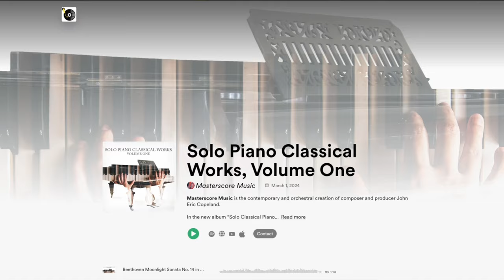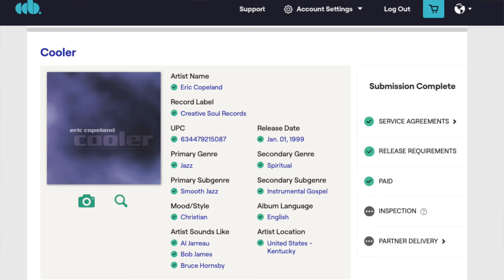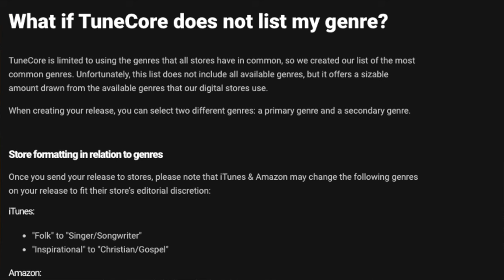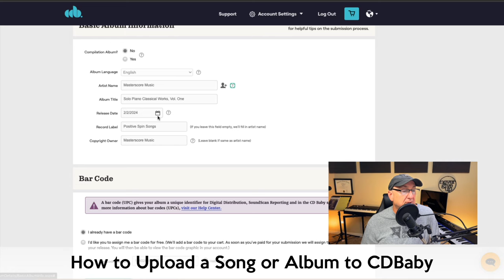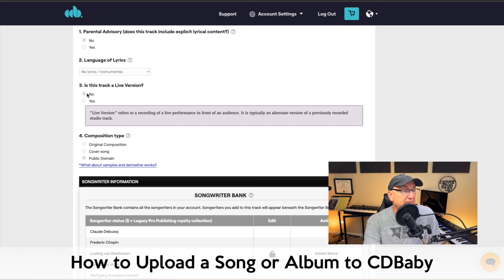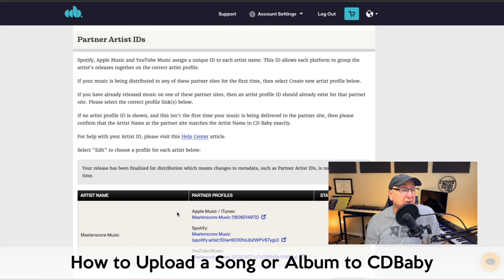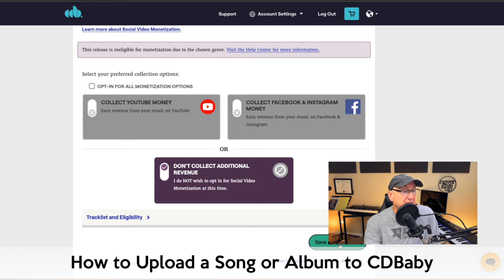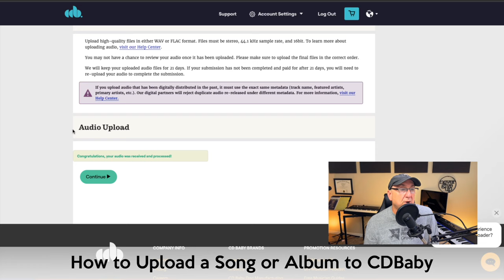How to Get Your Music on the Apple Music Classical App | CDBaby Upload Tutorial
INTRODUCING MAKE MUSIC INCOME "LEARN"

Learn How to Make Music Income with ALL our Courses, eBooks, and Zoom Teaching for one low monthly price!

Includes our NEW course "Getting in Sync!" Get the course, come to weekly in-person Zooms with Eric Copeland, and more.

THE NEW COURSE "GETTING IN SYNC" IS HERE!

How I Got My Music on TV! (And How YOU Can Too!)

Once I found out about sync licensing and that people were making music income, I began a systematic, focused plan to get my music placed in TV, Film, Ads, and more. And it worked!

This course will describe that whole process to you and take you step by step from producing the songs, to finding sync libraries, sync agents, and music supervisors, to get placements in TV shows and movies, to getting paid real music income.

Get the Course Now at its cheapest price as I develop it!

We bring together composers, producers, artists, beatmakers, and musicians ready to elevate their music career to inspire, motivate, and learn from one another, so that we can celebrate and share our wins, overcome challenges together, and exponentially grow both our music income, and our creative impact on the world.